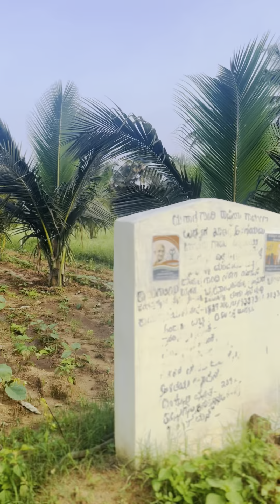ಸಾವಯವ ಕೃಷಿ || ಸಾವಯವ ಬೇಸಾಯ || ತೆಂಗಿನ ಸಸಿ || ಪ್ರಗತಿಪರ ಕೃಷಿ || ಕನಸಿನ ತೋಟ || 2 ವರ್ಷ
ಕೋವಿಡ್ ಸಂದರ್ಭದಲ್ಲಿ ತೆಂಗಿನ ಸಸಿಯನ್ನು ನೆಟ್ಟು ಸಾವಯವ ಗೊಬ್ಬರವನ್ನು ನೀಡುತ್ತಾ 2 ವರ್ಷಗಳ ಕಾಲ ಪೊಷಿಸಿದೆವು ಇಂದು ಅಧ್ಬುತ ಬೆಳವಣಿಗೆಯನ್ನು ಕಾಣುತ್ತಿದ್ದೇವೆ.ಹೊಸದಾಗಿ ತೆಂಗಿನ ತೋಟ ಮಾಡುವ ಕನಸಿರುವರು ಈ ವೀಡಿಯೋವನ್ನು ವೀಕ್ಷಿಸಿ ಹೆಚ್ಚಿನ ಮಾಹಿತಿಗಾಗಿ ನನ್ನನ್ನು ಸಂಪರ್ಕಿಸಿ,ಸಂಪೂರ್ಣ ಮಾಹಿತಿ ನೀಡುವೆ.